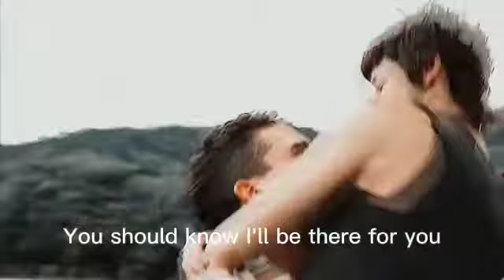Denver & Tokyo - If We Have Each Others [edit] ♥️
If we have each other's - Alec Benjamin